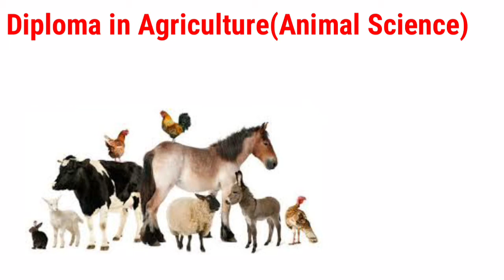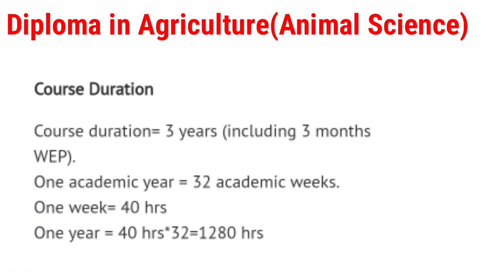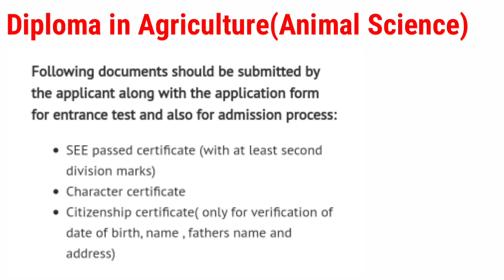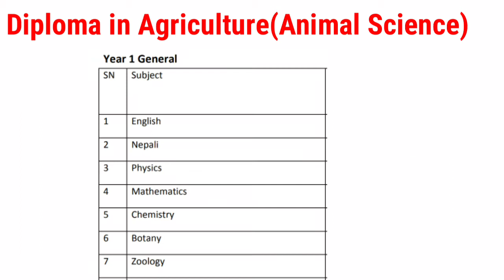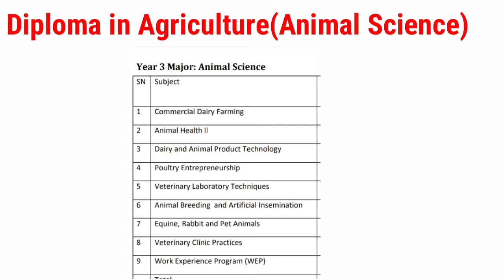Diploma in Agriculture(Animal science) in Nepal.Eligibility/college/Fee/Scope/salary.RKM Education